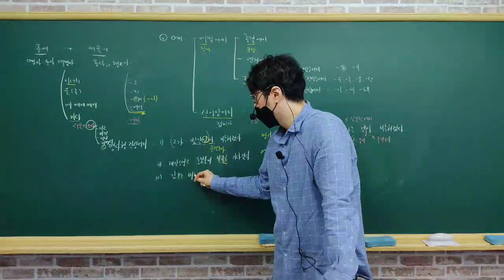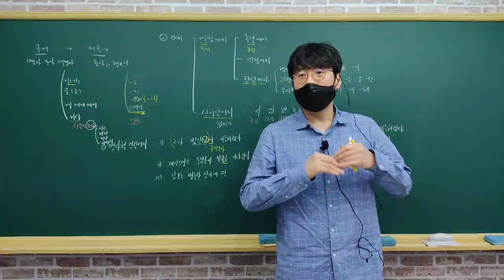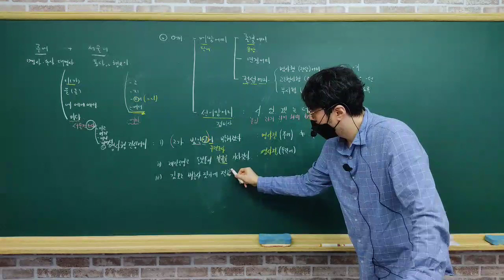When nostalgia rose, I hugged the piano and sang. - Garrett Maurice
Garrett Maurice
When nostalgia rose, I hugged the piano and sang.